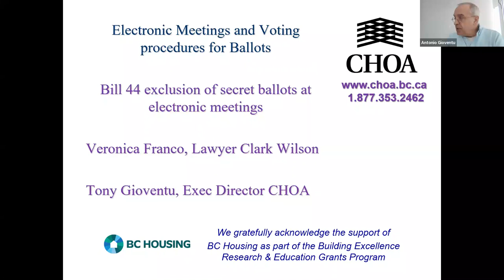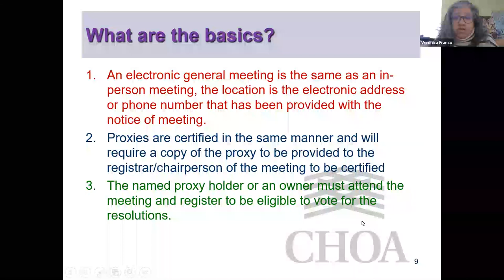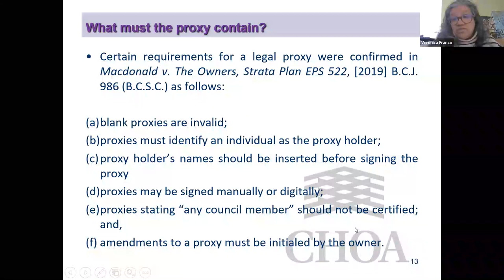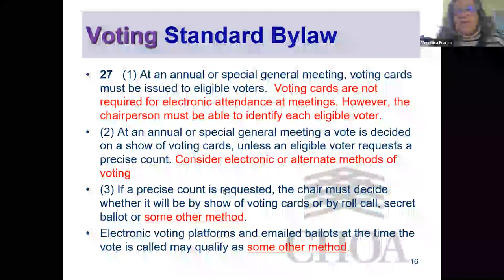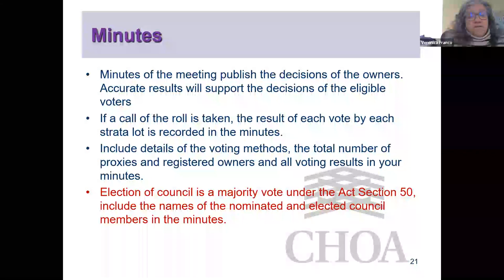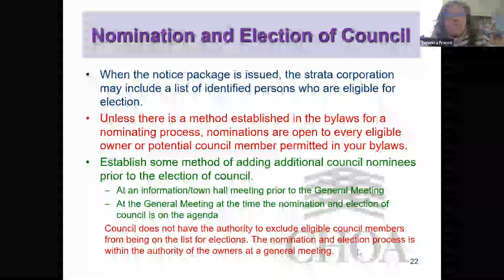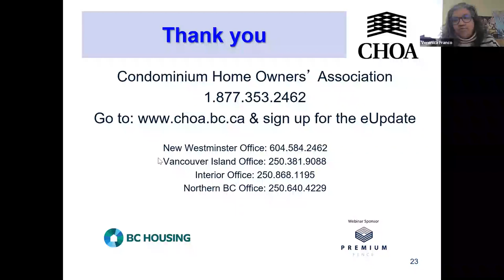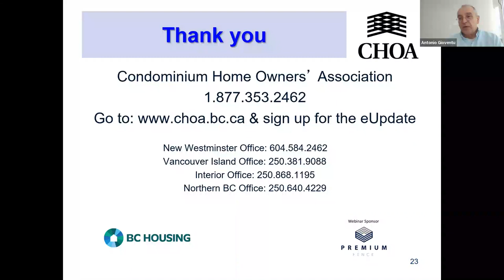Bill 44: Electronic Voting at General Meetings